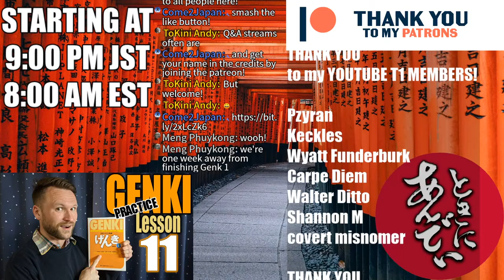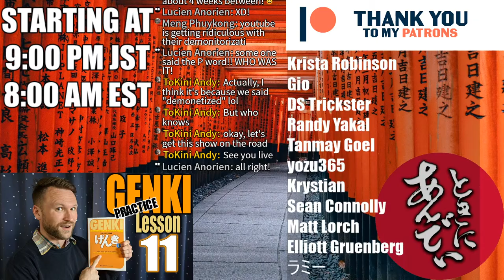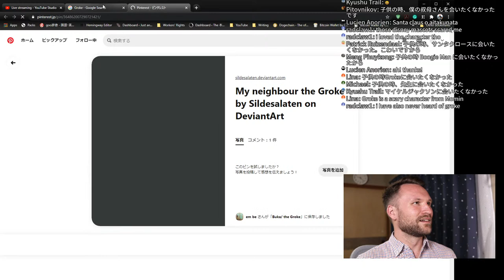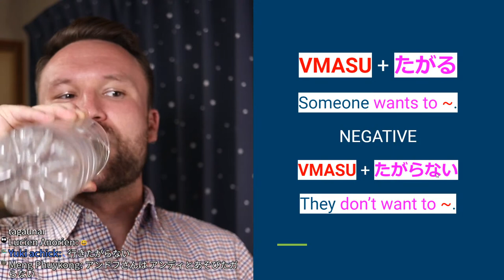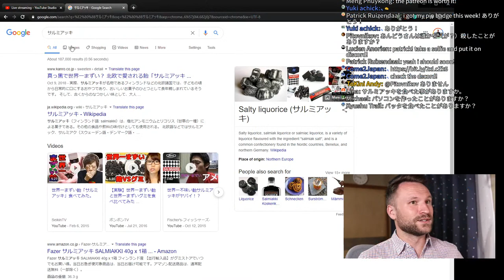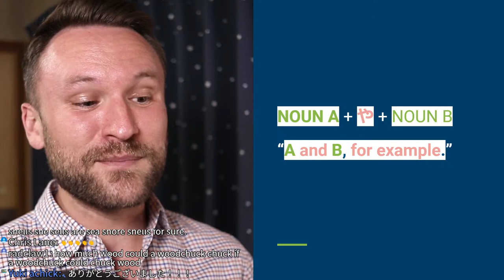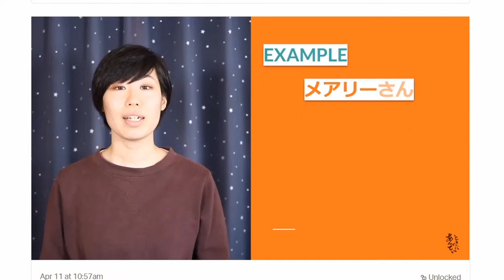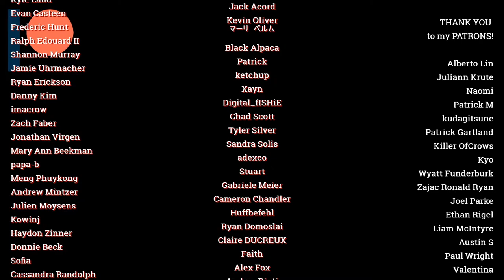GENKI LESSON 11 PRACTICE | "I Want To" in JAPANESE and more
This is the Practice/Q&A stream for Genki Lesson 11.

Follow along with us on Genki 1: Lesson 11. Learn how to say "I WANT TO" in Japanese, how to summarize actions and nouns, and how to ask "HAVE YOU EVER" in Japanese. By the end of the lesson, you should be able to use all of these grammar points, through the use of many Japanese sentence examples, and conversation examples. In these lessons, I mostly cover the grammar points in Genki 1.

I strongly recommend ordering from the Japanese Amazon, even if you live in the USA. It's MUCH cheaper

Genki 1 (USA)
Genki 1 (JAPAN)